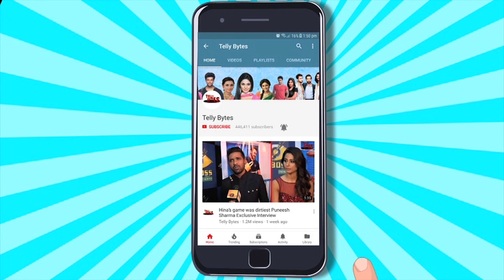Sheezan Ki Sister Falaq Hui HOSPITALIZED, Mom Ka chalka Dard, Pucha 'Hume Kyu Sazaa Mil rahi Hai'